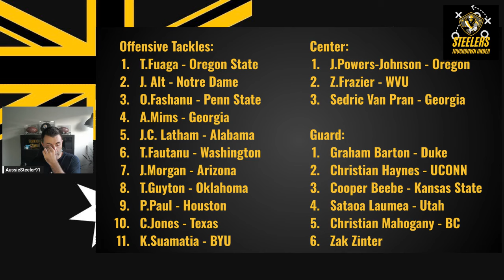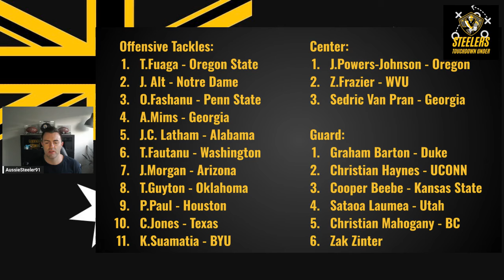Offensive Line Draft Rankings & Steelers Fits After the Combine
On this episode of Steelers War Room: Matty shares his 2024 Offensive Lineman draft class rankings, after the completion of NFL Scouting Combine. Who is featured in the top-15 prospects? Is Joe Alt really the best tackle? Which offensive lineman are rocketing up draft boards, both at tackle and center? And are there decent second-round consolation prizes if the Steelers pick a CB or WR in the first round?

Hear who Matty thinks NFL teams - especially the Steelers - should be including and re-ranking on their draft boards after the Combine.

As always, leave your thoughts or opinions in the comments below!